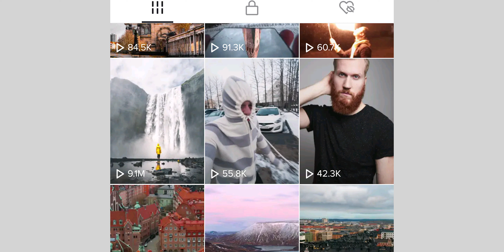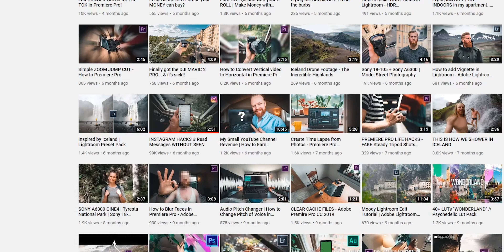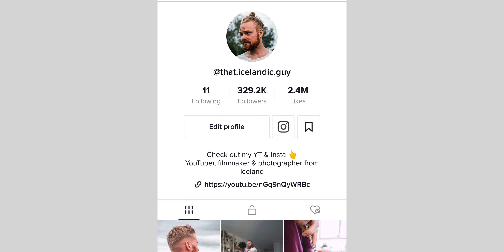Over 9 MILLION VIEWS & 330K FOLLOWERS in 1 WEEK on TikTok!